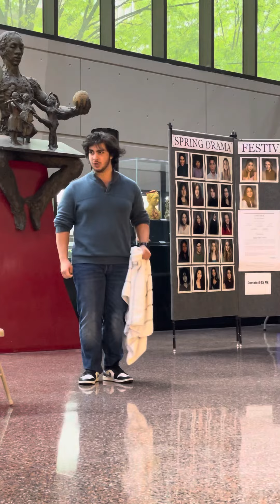High schooler performs “Figaro Cavatina” from The Barber of Seville | Robert Dakwar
“Largo Al Factotum” from Rossini’s Il Barbiere de Siviglia performed by Robert Dakwar in a lobby performance in high school.